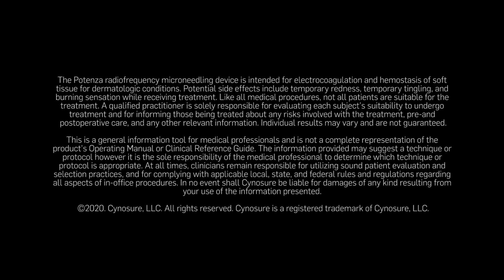Potenza RF Microneedling Treatment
DLK's RF Microneedling Treatment stimulates collagen and elastin production to improve texture, tone and clarity of the skin. This treatment uses ultrafine needles to deliver precise energy, stimulating the body’s natural healing process through the production of new collagen and elastin. DLK RF Microneedling can be performed on all skin types, anywhere on the body.